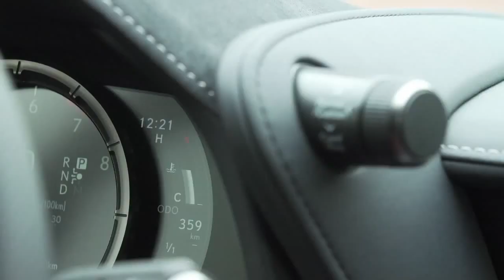Lexus LC 500 | Best GT ever?